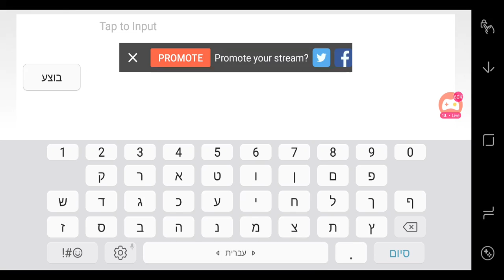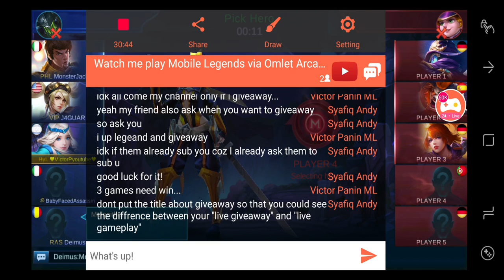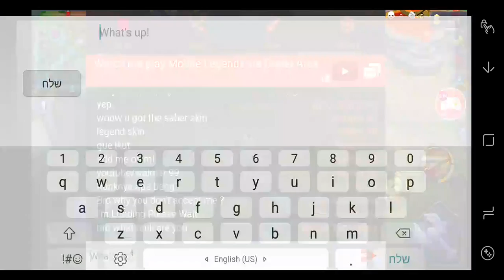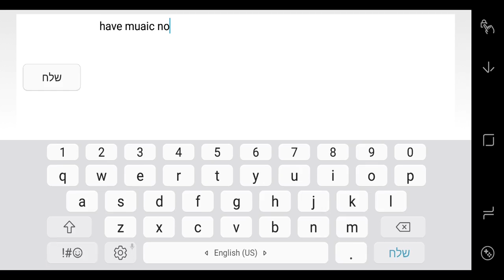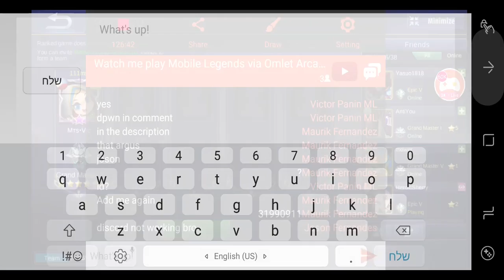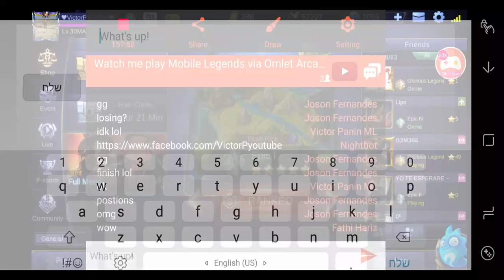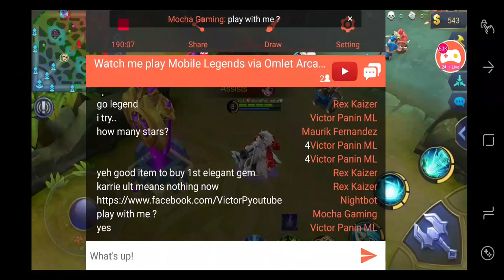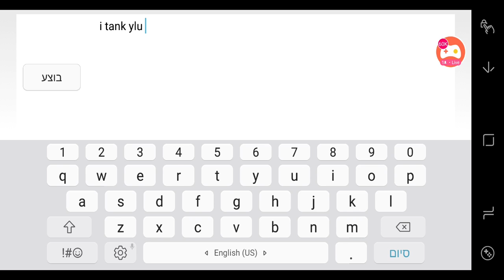Watch me play Mobile Legends Going for Legend‬‏ +GiveAway